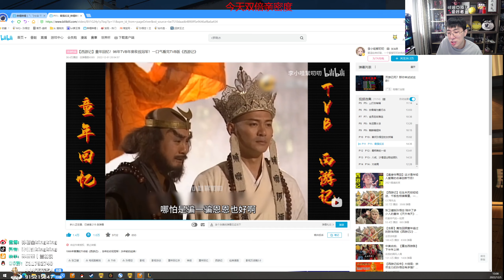推薦【猴哥】蘭林漢悟空：大蟲子VS蓋倫 國服 點燃沒啥用 直接給他套（20221206P3)